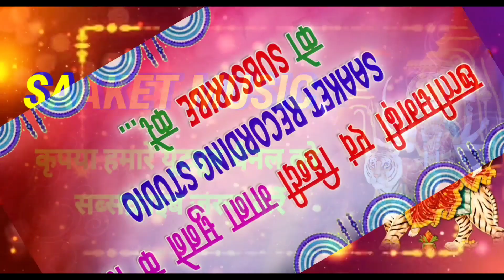Cg bhakti song !! आबे मोर गांव म !! किरीत बरेठ !! Aabe mor gav ma !! Kirit bareth !! SAAKET MUSIC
रिकॉर्डिंग के लिए सम्पर्क करें - SAAKET MUSIC RECORDING -ऑडियो & वीडियो स्टूडियो
BSNL टावर के पास जैजैपुर CHHATTISGARH मो - 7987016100 , 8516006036.

bhakti song || आबे मोर गांव म  || किरीत बरेठ || Cg New BHAKTI  Song || सुपर हिट छत्तीसगढ़ी भक्ति गीत || Aabe mor gav ma  || kirit bareth || SAAKET MUSIC STUDIO 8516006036

Song  - Aabe mor gav ma
 गीत   -   आबे मोर गांव म

Singer - kirit bareth
गायक  - किरीत बरेठ

Lyrics -   kirit bareth
गीतकार - किरीत बरेठ

संगीत  - बबलू महंत

Youtube & Graphics  -  BHESHRAM SAHU
यूटुब  &  ग्राफिक   -  भेषराम साहू

RECORDING & MIX MASTRING--
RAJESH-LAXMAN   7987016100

SAAKET RECORDING STUDIO { A complete Audio & Video production }
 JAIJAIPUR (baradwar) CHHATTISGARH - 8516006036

                                              {  A complete Audio  &  Video production }
                                               BSNL टॉवर के पास  -  JAIJAIPUR (baradwar)
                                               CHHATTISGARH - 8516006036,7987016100